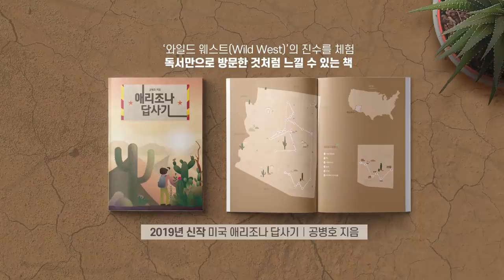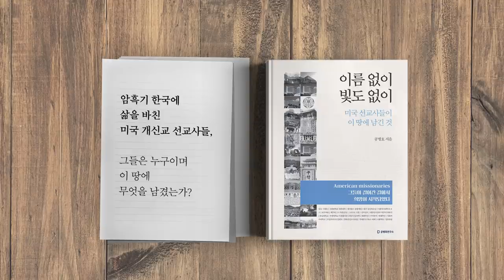물갈이, 판갈이 [공병호TV]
물갈이, 판갈이

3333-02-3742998 카카오은행 (예금주 : 공병호) / (텔레뱅킹 : 090 & 은행코드 : 90)

참고자료
1. 한국당서 터진 중진 퇴진론, 최승현, 조선일보, 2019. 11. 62. "당과 남에게만 희생하라 말 못해… 인재들 위해 내 자리 비워주겠다", 최승현, 조선일보, 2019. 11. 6